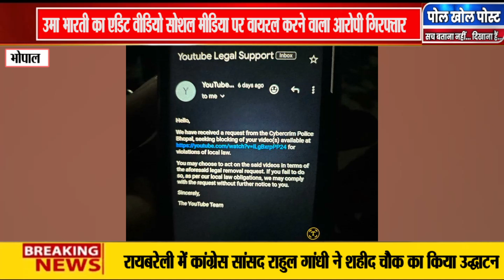Uma Bharti का Edit Video Social Mediaपर वायरल करने वाला आरोपी गिरफ्तार